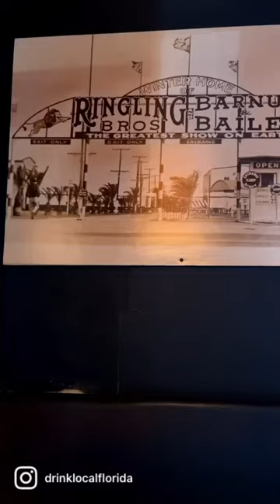Florida Brewery Reel - Tour of Big Top Brewing Co. in Sarasota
Florida Brewery Tour Reels provide a one-minute tour of a Florida Craft Brewery. This video features Big Top Brewing Co. in Sarasota, Florida. This would be considered Big Top's primary tap room location, although it is just down the road from their original brewing facility and tap room which they no longer occupy. This new location formerly hosted the Cock and Bull Tavern, and iconic bar in Sarasota off of Cattleman Rd.

While these mini-tour videos are a great way to see what a craft brewery is like, you still need to visit them for yourself!

This video was taken in May, 2022 - the brewery may have changed since then.